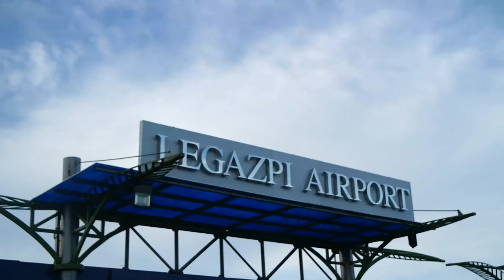MISIBIS BAY w/ THE BAES (STS)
a weekend needed indeed.
it's a bit shakkyyy cause i forgot my gorilla zzz
happy birthday angelique!!!